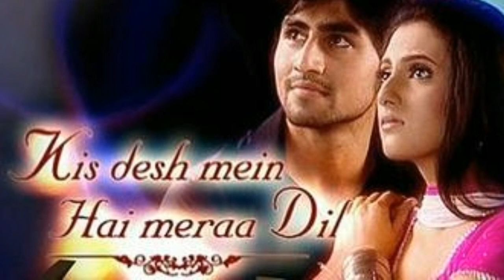Sushant Singh Rajput biography in Bengali || CBJ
এই ভিডিওতে Sushant Singh Rajput জীবন নিয়ে কিছু তথ্য দেয়া হয়েছে । আশা করি আপনাদের ভালো লাগবে।

নিচে ভিডিওটির টাইটেল এবং লিংক শেয়ার করা হল কপি করে আপনারা যেখানে খুশি শেয়ার করতে পারেন।

HP 15 Intel Core i5 8th Gen
Boya BYM1
Realme 5 Pro